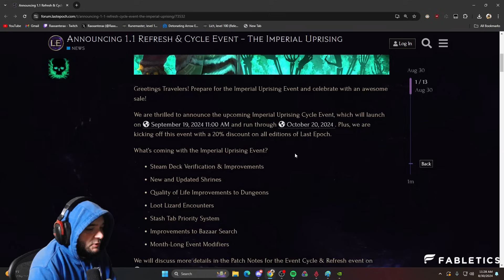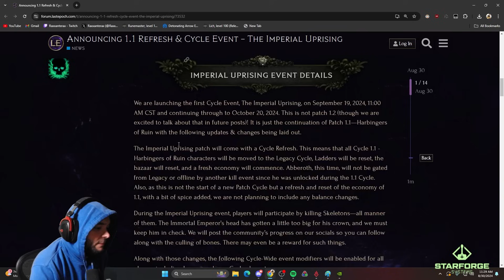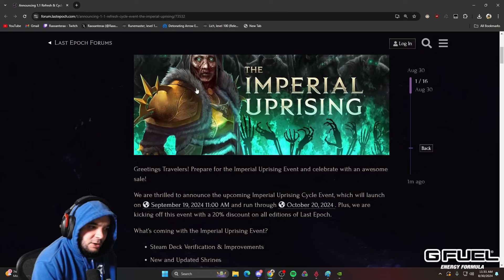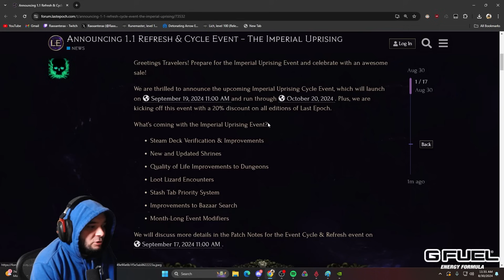Last Epoch Full Reset? Bold Move!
I'm Raxxanterax and I make Build Guides, Leveling Guides, Tier Lists and More for Diablo 4, Last Epoch, Path of Exile and Path of Exile 2. Last Epoch is doing a reset mid cycle to introduce a new event as well as some bug fixes and balance changes. Read more about the upcoming Imperial Uprising
*Follow me below, thank you for the support!*